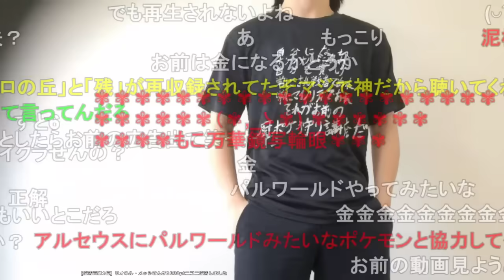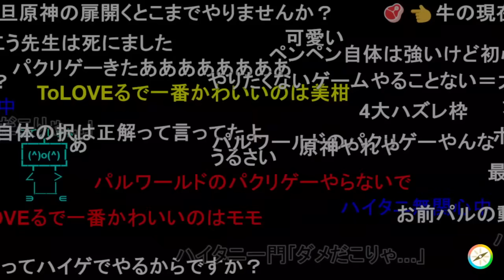パルワールドと比べてポケモンが勝ってる部分を教えてくれるもこう【2024/01/22】